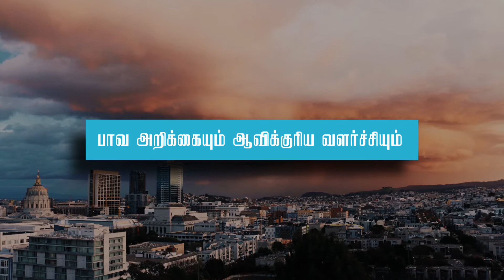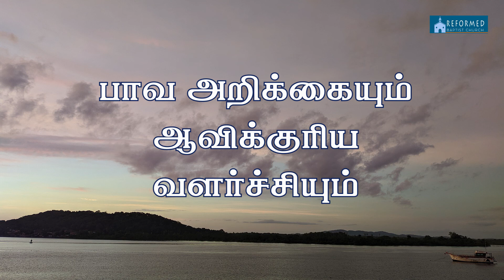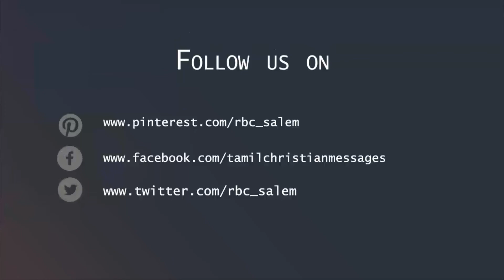பாவ அறிக்கையும் ஆவிக்குரிய வளர்ச்சியும் | Confession of sins and Spiritual growth